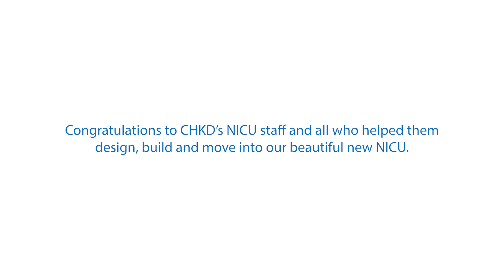Moving NICU patients to their new rooms at CHKD